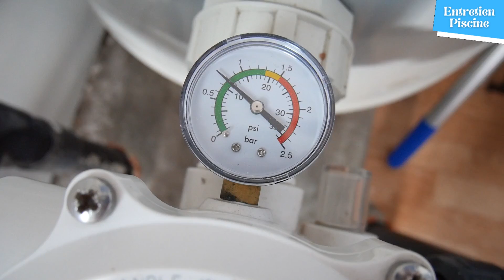✅ Baisser le niveau d’eau de la piscine : l’astuce à pas oublier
Après la pluie, le niveau d’eau de la piscine est à rabaisser ? Voici une bonne habitude à prendre quand il faut baisser le niveau d’eau de la piscine !

***Au printemps, en automne, ou durant l’hiver, il n’est pas rare d’avoir à baisser le niveau d’eau de la piscine après de forte pluie. Dans cette vidéo, je vous partage une astuce toute simple pour éviter de jeter le surplus d’eau sans l’exploiter.
Le filtre principal d’une piscine est l’équipement le plus important dans le maintien d’une eau saine et cristalline. C’est lui qu’il faut entretenir en premier pour éviter les dérives de l’eau, qui verdie, qui devient trouble, bref, il faut le maintenir au TOP pour qu’il soit le plus efficace possible.
Quand vous souhaitez baisser le niveau d’eau de la piscine, plutôt que de positionner votre vanne de filtre piscine en mode VIDANGE, positionnez-la en mode LAVAGE. L’eau évacuée du bassin sera utilisée pour nettoyer votre filtre avant de partir à l’égout. Vous pouvez ainsi profiter d’un long nettoyage en profondeur de votre filtre sans vous soucier de l’eau perdu par cette tâche d’entretien !

*** Sommaire :
00:00 Introduction
00:45 C’est quoi le filtre à sable ?
01:10 Comment nettoyer le filtre à sable ?
02:17 Quel niveau d’eau pour la piscine ?
02:59 Conclusion

***Le setup de mon installation :
- Piscine enterrée / local technique au-dessus de la ligne d’eau.

J’espère que vous apprécierez cette vidéo et qu’elle vous sera utile. Partagez / Likez / Commentez!